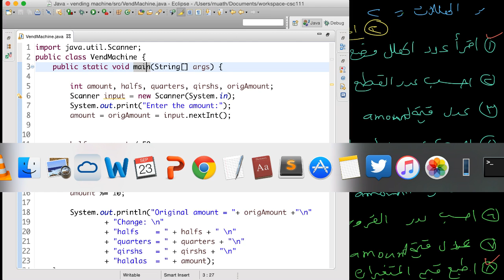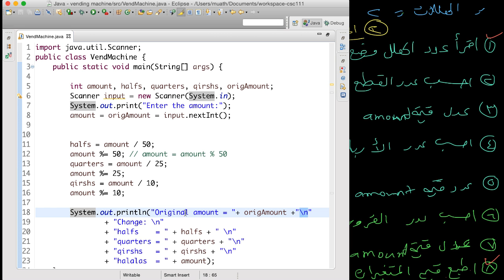مثال : برنامج آلة صرف النقود Vending Machine -٤-